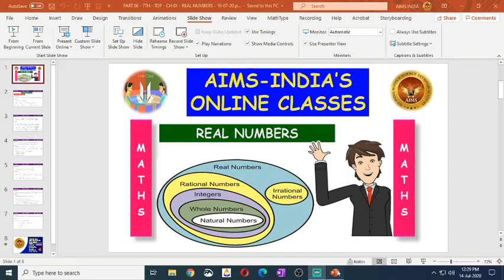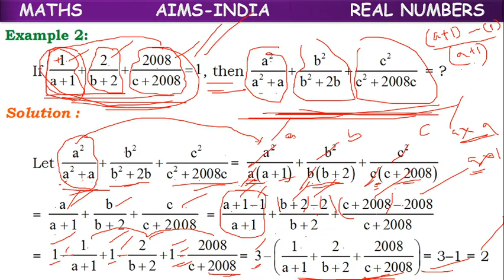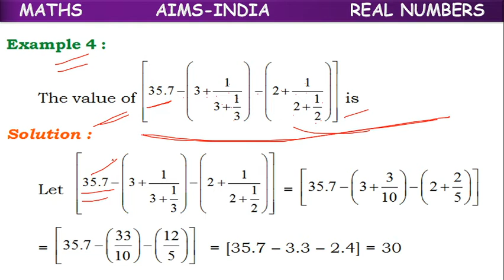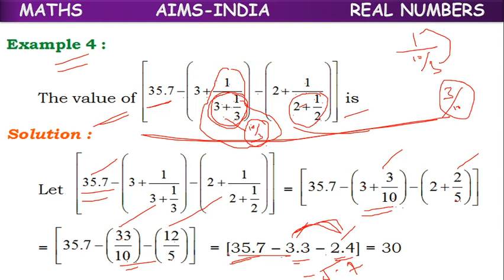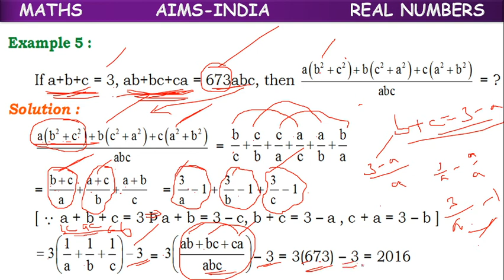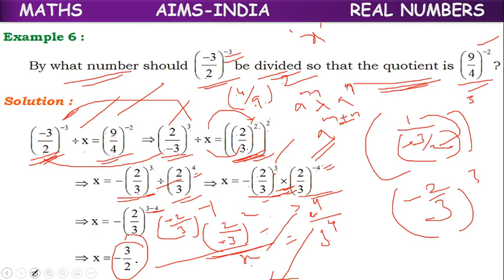7TH | TOPPERS | MATHS | REAL NUMBERS | PART 06 | AIMS-INDIA